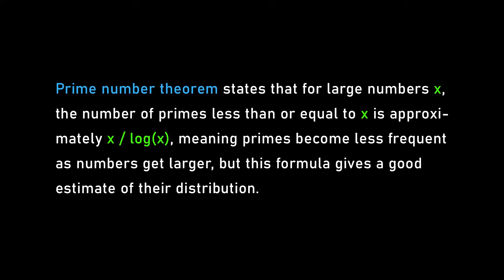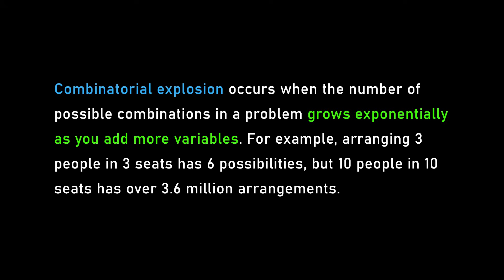Breakthroughs in physics: Theory vs Experiment | Terence Tao and Lex Fridman